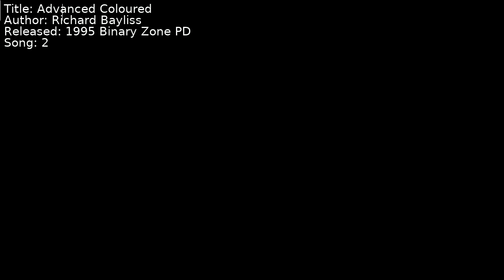Richard Bayliss - Advanced Coloured | Song 2 [C64] [SID]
Title: Advanced Coloured
Author: Richard Bayliss
Released: 1995 Binary Zone PD
Song: 2